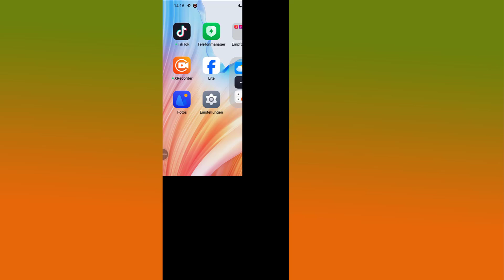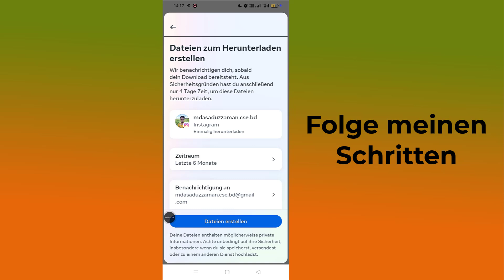So sehen Sie gesendete Follow-Anfragen auf Instagram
Wie kann ich gesendete Follow-Anfragen auf Instagram sehen? In diesem Tutorial zeige ich Ihnen, wie Sie eine vollständige Liste der gesendeten Follow-Anfragen in Instagram iPhone und Android überprüfen. Dies bedeutet, dass Sie Ihre gesendete Follow-Anfrage überprüfen und ausstehende Follow-Anfragen auf Instagram stornieren können. Lassen Sie es mich in den Kommentaren unten wissen, wenn Sie Fragen haben, während Sie die gesendete Follow-Anfrage auf Instagram sehen.

* Warnung vor Piraterie *
Das Urheberrecht an diesem Inhalt liegt bei Programmierer Monir. Jegliche unbefugte Vervielfältigung, Weiterverbreitung oder erneutes Hochladen dieses Materials ist strengstens untersagt. Gegen diejenigen, die das Urheberrecht des nachfolgend präsentierten Materials verletzen, werden rechtliche Schritte eingeleitet! Genießen Sie es und bleiben Sie mit uns in Verbindung!
--Copyright
@Programmer Monir
Veröffentlichen Sie weder Teile noch das gesamte Video in irgendeiner Form auf anderen Videokanälen.